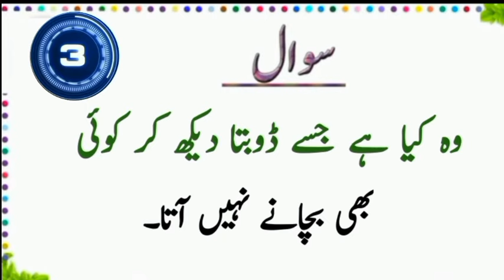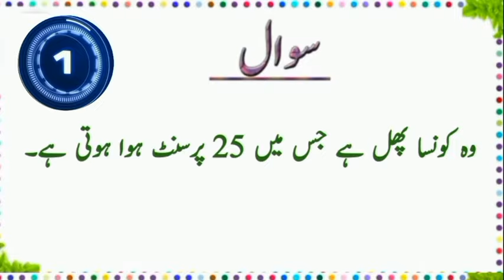Common Sense Riddles Urdu Hindi !!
Pakistan vs Afghanistan 3rd T20I Match Full Highlights | Pakistan vs Afghanistan | PAK vs AFG

Pakistan vs Afghanistan  T20 Match Highlights
Pak v Afg Highlights
Today pak v afg

pak vs afg highlights today
pak vs afg highlights
pak vs afghanistan highlights 202...
pak vs afghanistan highlights 2023
pak vs afg 3rd t20 highlights
pak vs afg full highlights today m...
pak vs afghanistan highlights today
pakistan afghanistan match highli...

pakistan highlights today
pakistan vs afghanistan match to...
today pakistan match highlights
3rd t20 highlights pak vs afghanis...
afg vs pak t20 highlights
highlights pak vs afghanistan today
pak highlights today
pak vs afg final match